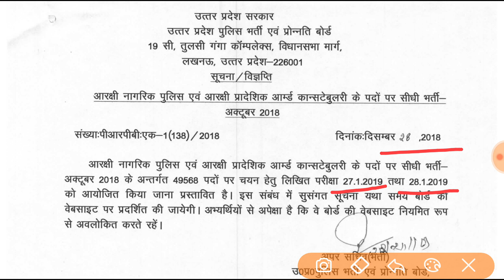Up police constable exam date | official notice